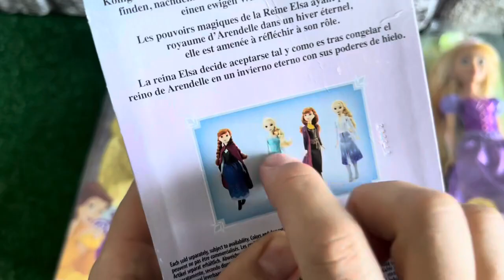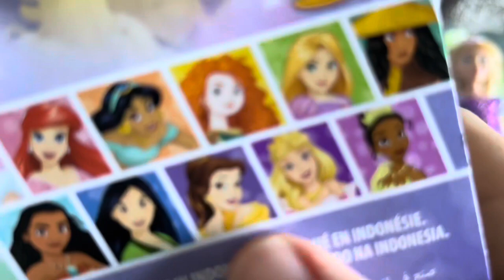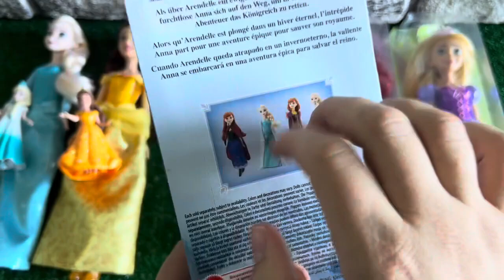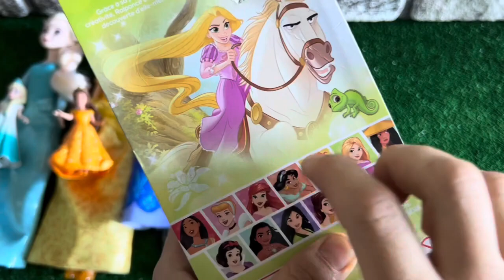ASMR 5 MYSTERY SURPRISES Disney Princess Mattel Miniature Dolls Satisfying Unboxing NO Talking Video